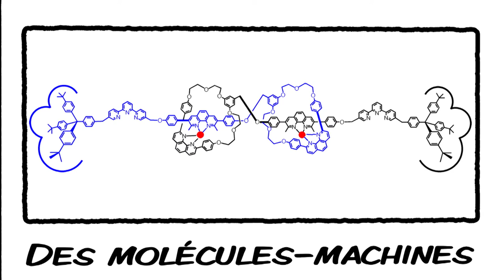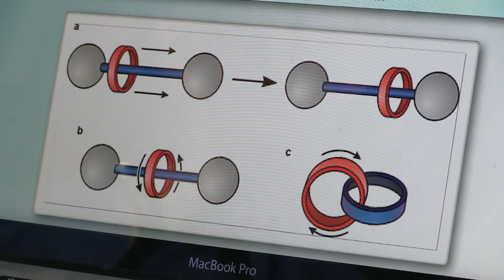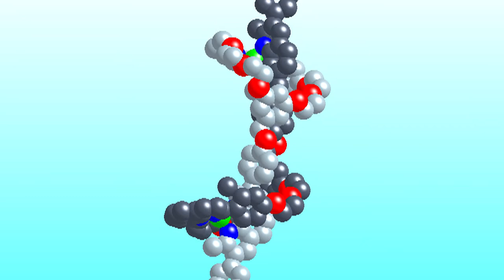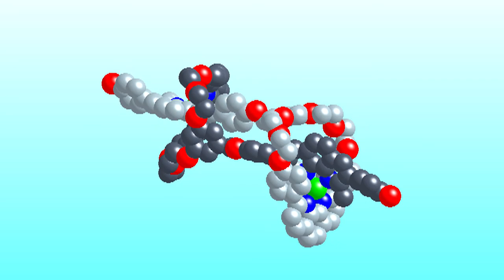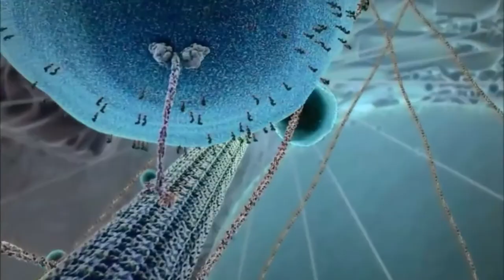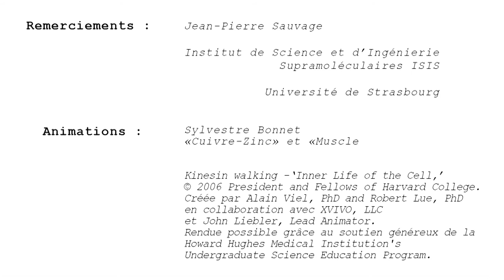Jean-Pierre Sauvage, prix Nobel de chimie 2016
Le prix Nobel de chimie vient d'être décerné au Français Jean-Pierre Sauvage, au Britannique J. Fraser Stoddart et au Néerlandais Bernard L. Feringa.
Nous avons rencontré Jean-Pierre Sauvage très récemment à Strasbourg, dans son Institut de science et d'ingénierie moléculaires, où il nous ouvre les portes de ce monde nanométrique extraordinaire. Ici, les molécules peuvent se comporter comme des machines et se mettre en mouvement sous l'action d'un signal !
Un reportage de la série Des idées plein la tech'